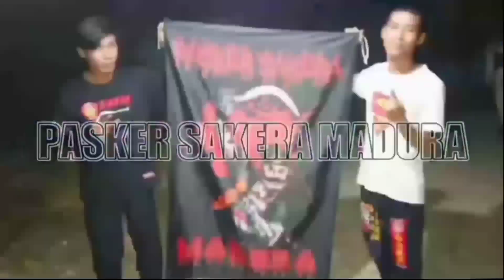KETIKA PENDEKAR IKSPI SAMBUNG BAWAH GUNAKAN HADIRAN 😲